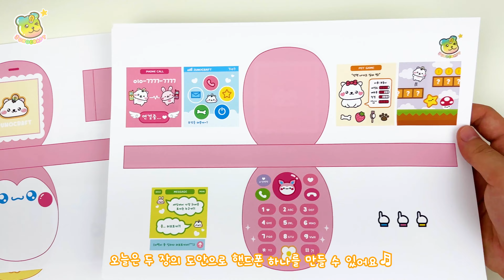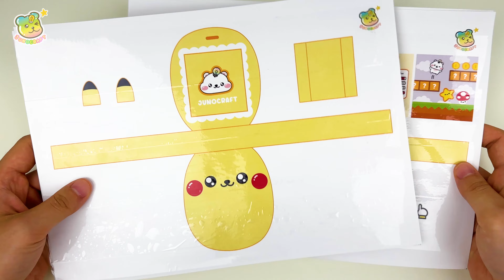작동하는!⭐️ 포켓몬 플립폰 만들기📱 / 무료도안 / DIY working Pokemon flip phone / free printable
도안 다운로드 링크 / Design download link ▼▼▼

팬아트 보내는 곳 / Fan art▼▼▼
(*닉네임도 함께 보내주세요~!^^)

준비물: 도안, 풀, 가위, 테이프, 두꺼운 종이, 빨대, 양면테이프

⭐️ 주노베어의 피젯토이 & 스퀴시 만들기 책 ⭐️
(Junobear’s fidget toy & squishy DIY book)

0:00 인트로 Intro
2:32 만들기 시작 Making
6:08 핸드폰 힌지 만들기 Making hinge
10:07 힌지 없이 더 쉽게 만들기 Make it easier without hinges

⭐️아이디어 참고: ArtWithMiya _ 님⭐️